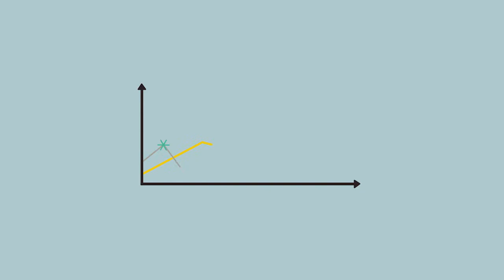TVSquared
A film explaining the technology platform to measure TV Advertising insights.